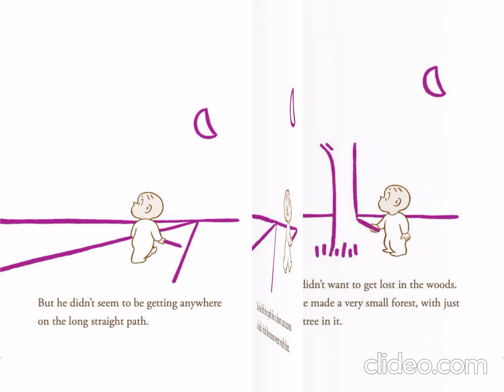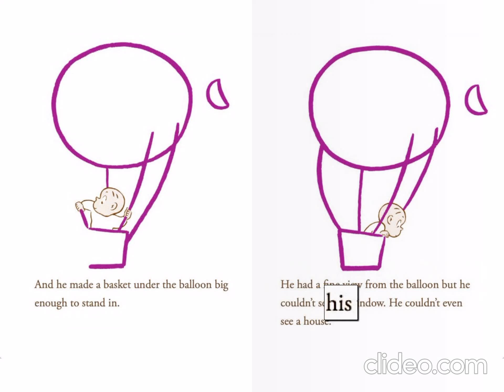Harold and the purple crayon.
The Reading Hedgehog Club presents and showcases quality audio book recordings that help children learn both at school and at home. Pull up a chair and explore our eBooks, audio book and resource options for parents and educators.